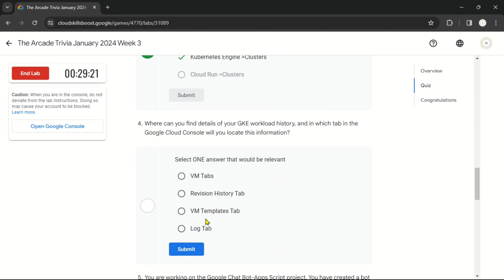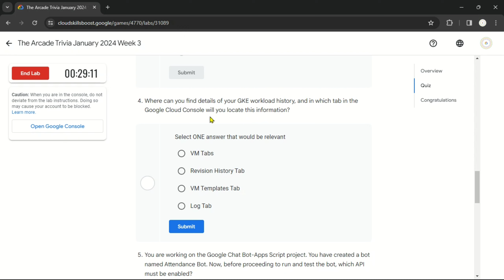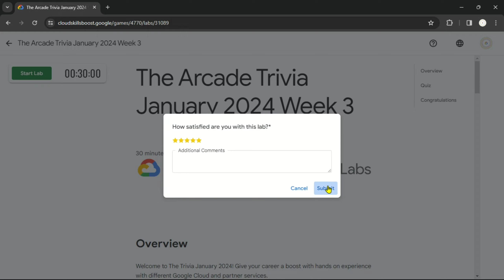The Arcade Trivia January 2024 Week 3 Quiz Answers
Lab Name: The Arcade Trivia January 2024 Week 3

Here, we offer an extensive collection of solution videos and tutorials to help you navigate and master the intricacies of Google Cloud.

From scalable infrastructure solutions like Compute Engine and Kubernetes Engine to advanced data analytics tools such as BigQuery, Cloud Dataflow, and Dataproc, Google Cloud Resources provide a robust foundation for building, deploying, and managing applications at scale. With a wide range of services spanning from machine learning and AI to storage and databases, Google Cloud Resources empower businesses to innovate and thrive in the cloud.

So, whether you're an aspiring cloud enthusiast, a seasoned IT professional, or a business leader seeking to embrace cutting-edge technology, our YouTube channel on Google Cloud Labs Solution is your go-to destination for enriching your knowledge and capabilities.